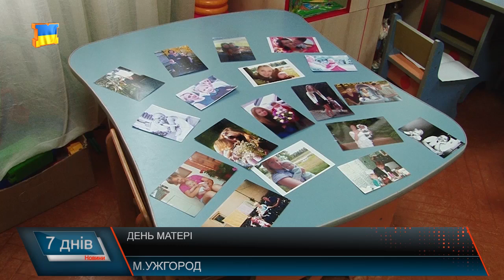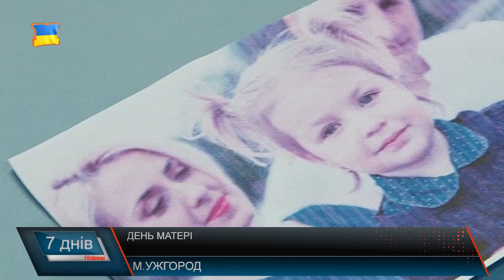День Матері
У другу неділю травня в Україні відзначають День Матері. Історія свята бере свій початок ще з початку 20 ст. За більше ніж сто років, день матері почали відзначати у більше ніж 40 країн світу. В Україні офіційно день матері почали відзначати з 2000 року, підтвердив це і офіційний Указ Президента.
Про іншу сторону материнства, про яку, зазвичай, мало говорять офіційно. Те, що більшість матерів ромської націонаьності живуть за "дитячі" кошти ні для кого не секрет. Соціальні виплати на дітей до 3-х років, допомога малозабезпеченим, кошти-матерям одиначкам - на руки сім’я отримує від 4-х до 10-ти тисяч. Є і рекорд на Мукачівщині – виплати в 25 тисяч грн. Чи використовують ці кошти за призначенням та як контролюють ці виплати соціальні працівники?